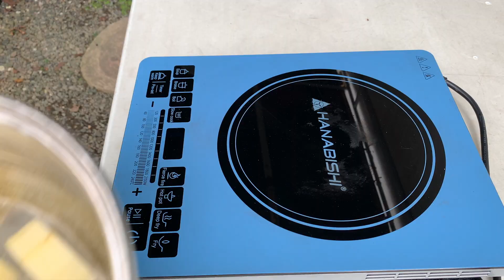EXPERIMENT CROQUETTES DYNAMITE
INGREDIENTS:
15-20pcs Green Chilies
1bar(226g) Cream Cheese
15-20pcs sticks Mozzarella Cheese
2cloves Garlic
15-20pcs sliced Bacon

SAUCE:
1/2cup Mayo
1/4cup Banana Ketchup
1teaspoon Cayenne Pepper
1teaspoon Paprika Powder
To taste Salt and pepper

For my other accounts you can follow
my Instagram and Facebook: Cooking with Chef G

Listen: youtu.be/ediBvHnY8S0